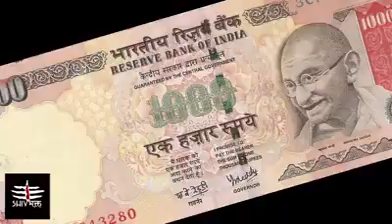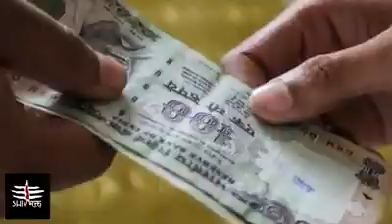জীবন বদলে দেওয়া স্টোরি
HI,MY DEAR ALL FRIEND, WELLCOME BACK TO MY COOCKING CHANNEL."HAPPY DIWALI".IF YOU LIKE MY VIDEO PLASE SHARE,SUBCRIBE ,COMENT AND MANY MANY SHARE TO YOU AND YOUR FAMILY.THANKS FOR WEATCHING MY VIDEO.
                        সকলকে আরো একবার স্বাগত জানিয়ে শুরু করছি আজকের ভিডিও।আসা করি সবার ভালো লাগবে।"শুভ দীপাবলি" আন্তরিক প্রীতি ও শুভেচ্ছা জানাই সকল কে।আর সকলকেই আমার চ্যানেল বাঙালির সাতকাহন এর তরফ থেকে অনেক ধন্যবাদ শুভেচ্ছা ও শুভকামনা জানাই।আসা করি সবার ভালো লাগবে।।যদি ভালো লাগে শেয়ার,সাবস্ক্রাইব ও লাইক করো।